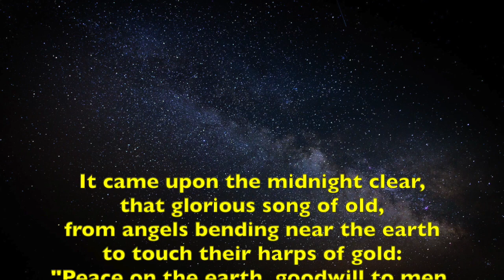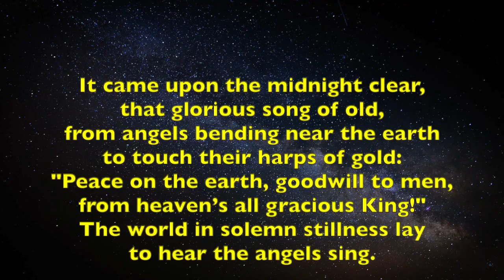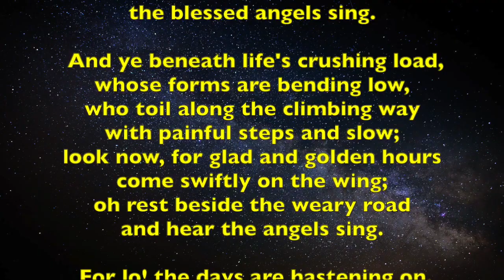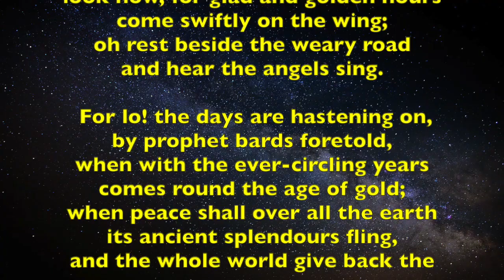Wednesday Reflection 21 December 2022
Today, Jean reads a seasonal poem, "The Innkeeper's Wife", from the collection, "The Witnesses", by Clive Sansom. We end with the hymn, "It Came Upon The Midnight Clear".
Hymn: CC from the Church of England
CCLI #1025791​​